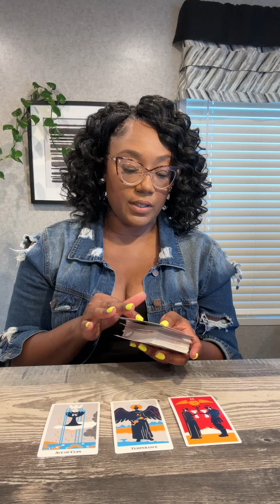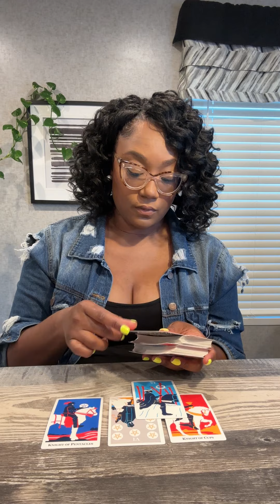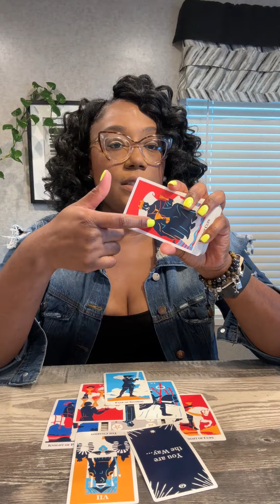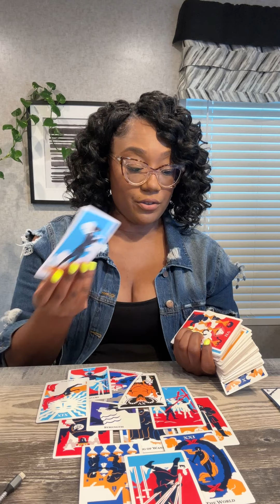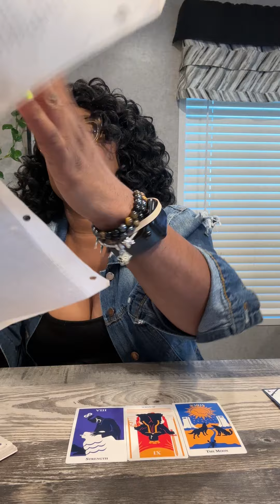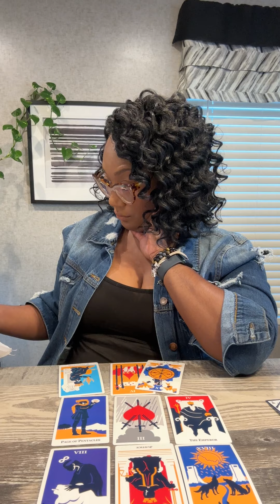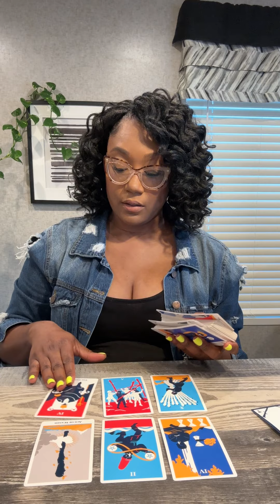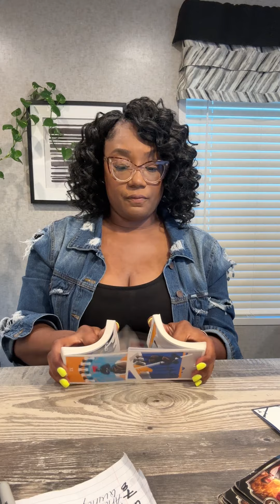Ariana Grande, Dalton Gomez and Ethan Slater Tarot Reading